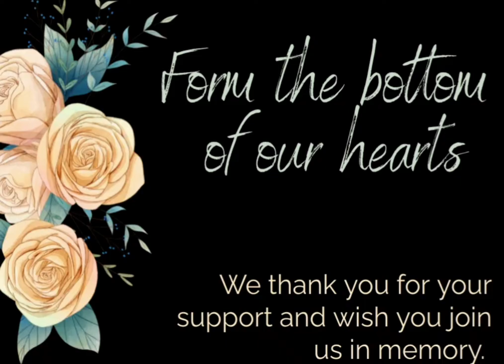invitation for Tombstones Unveiling 10 September 2022 at 913 Zone 1 Diepkloof Soweto at 10:00.